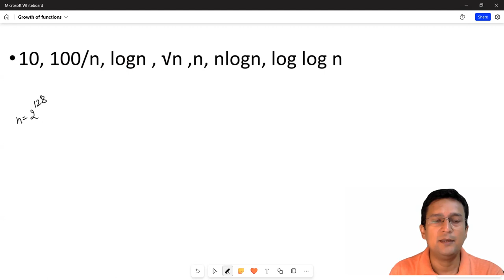Growth of Function : Data Structure/ DAA : Part 3/4